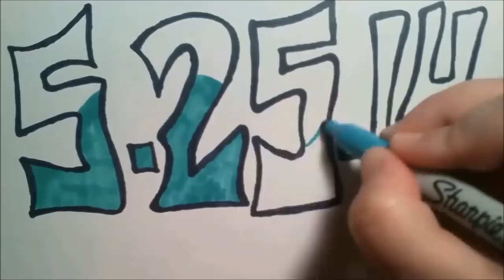Daniel Bryan & Cesaro vs. Mike Quackenbush & Jigsaw [CHIKARA] September 13, 2009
Back in 2009, WWE superstars Daniel Bryan and Cesaro were known as Bryan Danielson and Claudio Castagnoli, members of Team Uppercut. In this classic tag team match from the CHIKARA vault, they take on the duo of Jigsaw and the "Master of a Thousand Holds" himself, Mike Quackenbush. A fine choice as part of Bryce Remsburg's